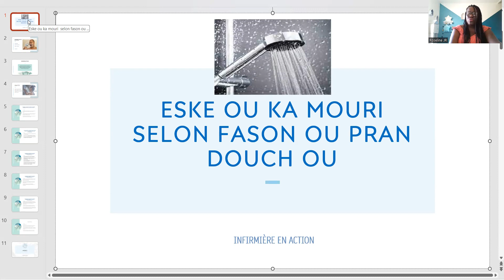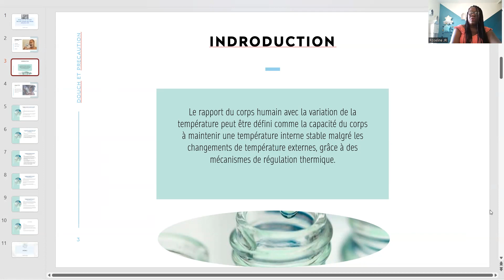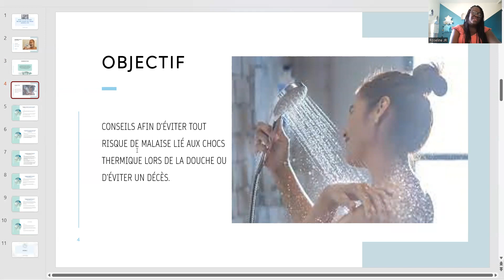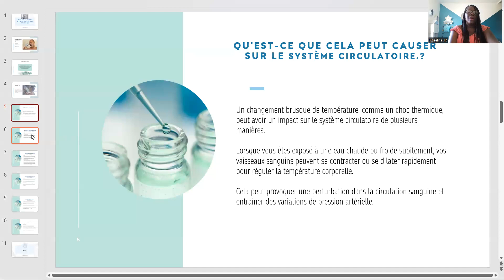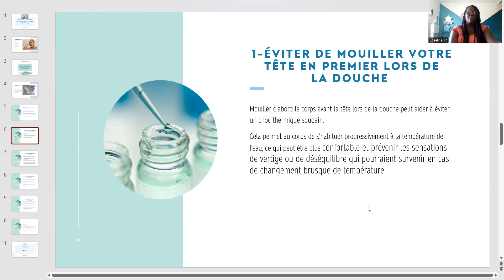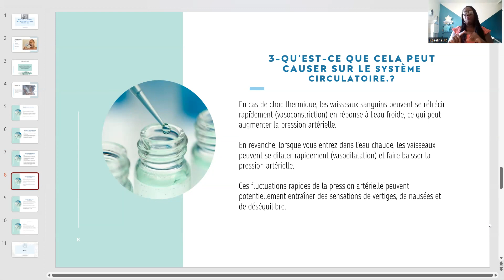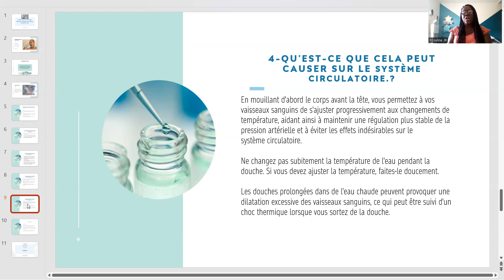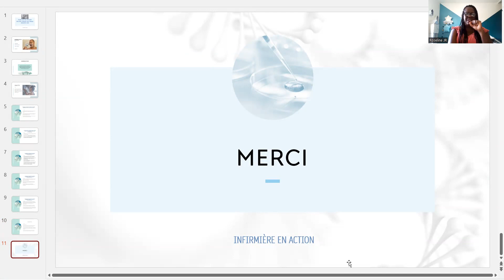Ki Risk ki genyen ladanl ?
Video sa afèt pou sansibilize tout moun sou prekosyon yo dwe pran lè yo pral benyen.
Sa ka fè nou evite ampil dezagreman.

sou Chanel sa a nou pale de tout sa ki gen rapò ak sante et prevansyon pou santé.
Ampil sijè varie.
Avek yon ansanm de Medecin - Infirmière pitit peyi a kap viv an ayiti kou aletranje ki mete tet yo ansanm pou bay popilasyon an sipò yo e mete konesans yo o profi de popilasyon ayisyèn nan